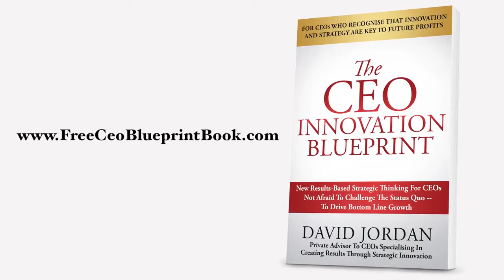Overcoming A Volatile Market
David Jordan discusses how CEOs can overcome a volatile market, in which changes are constantly occurring. He stresses the importance of scenarios and stress testing, and explains how corporate reporting can be improved so your organisation can be effectively responsive to a volatile market.